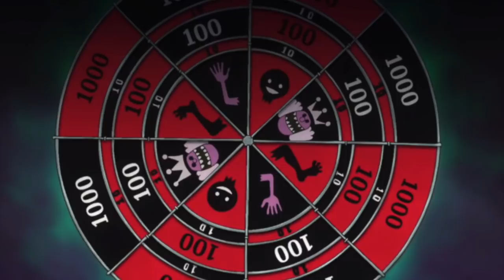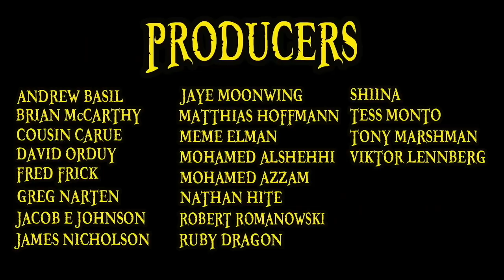Pekoms Explained | One Piece 101